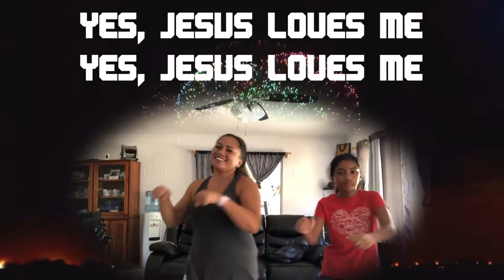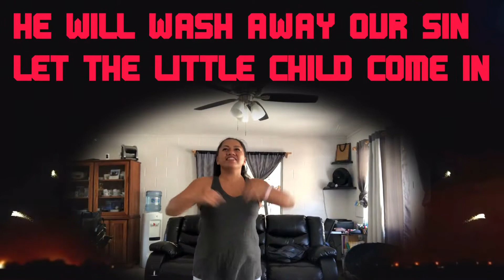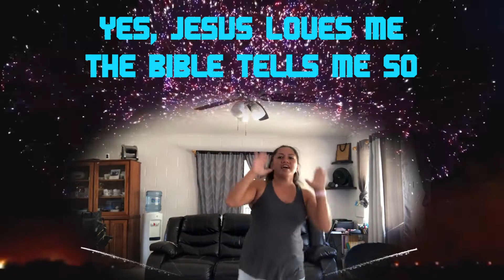Jesus Loves Me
HE WILL WASH AWAY OUR SIN
LET THE LITTLE CHILD COME IN